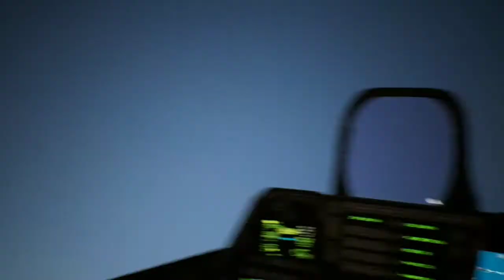Ace Combat 7: Skies Unknown | F-22A Mobius One against Farbanti and Sol Squadron